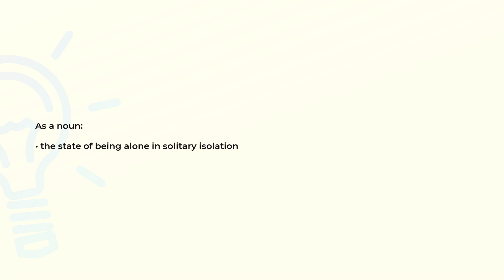What is the meaning of the word LONELINESS?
Definition and spelling of the word LONELINESS.

(00:00) Intro
(00:08) As a noun
(00:16) Spelling

As a noun (00:08):
• the state of being alone in solitary isolation